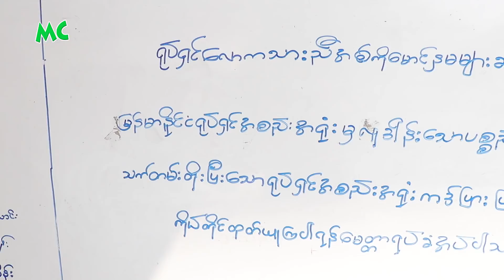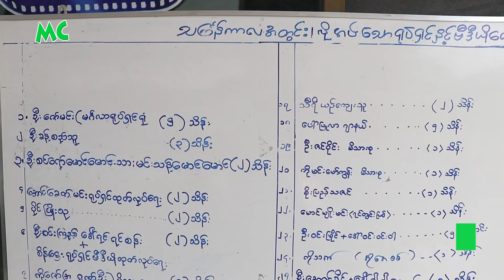ရုပ်ရှင် အစည်းအရုံးမှ လိုအပ်နေသော လောကသားများကို ထောက်ပံ့ကူညီ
မြန်မာနိုင်ငံ ရုပ်ရှင်အစည်းအရုံးမှ လိုအပ်နေတဲ့ ရုပ်ရှင် ၊ ဗီဒီယို လောကသားများ အတွက် ၂၀၁၈ ခုနှစ် ဧပြီလ (၄) ရက်နေ့က ရန်ကုန် ၊ ဝင်္ကပါလမ်းရှိ ရုပ်ရှင် အစည်းအရုံးတွင် ဆန် ၊ ဆီ ၊ ငါးသေတ္တာ ၊ ခေါက်ဆွဲခြောက် ၊ နို့မုန့်များ ထောက်ပံ့ လှူဒါန်း ခဲ့ပါတယ်။

@MyanmarCelebrity Update: Myanmar Motion Picture Organization supported packs of rice, cooking oil, instant noodles to needy film artists and their families.